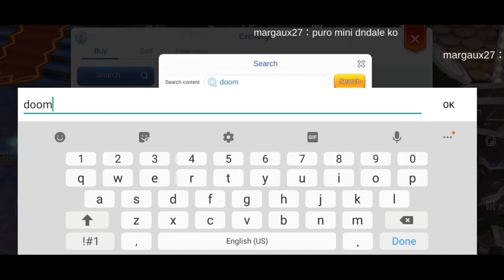Legit Refine Guide - Push up to success